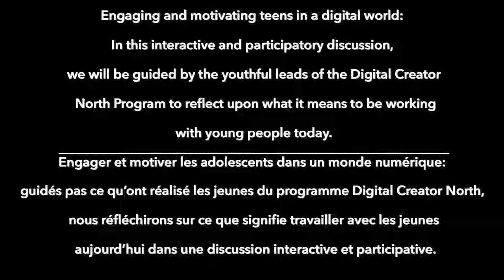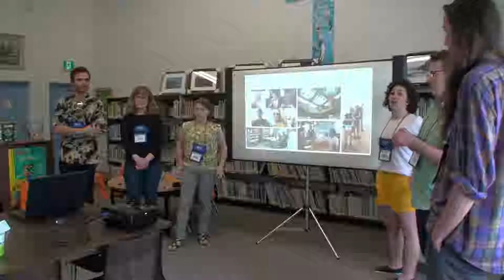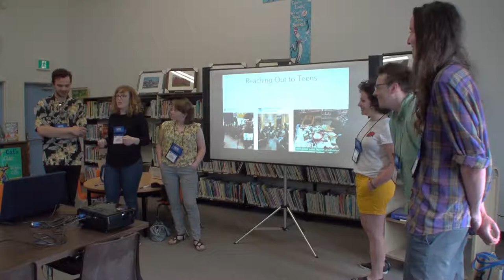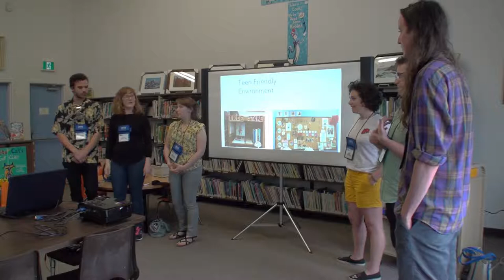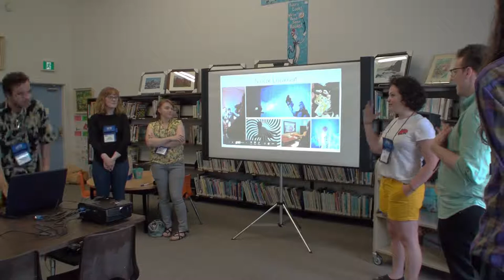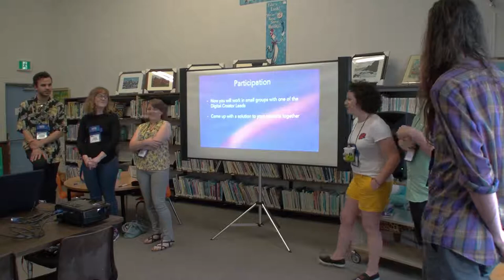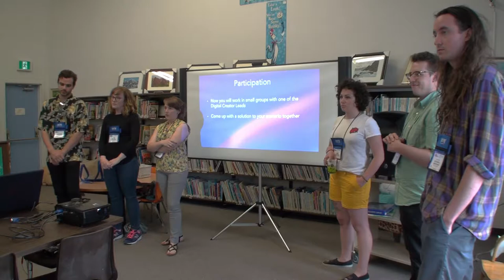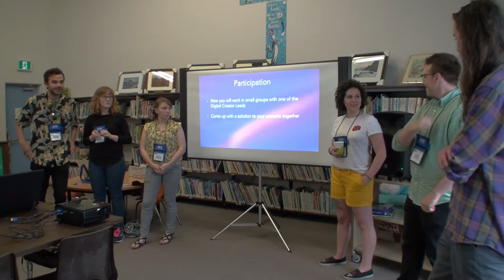You Couldn't Ignore Me if You Tried // Même en essayant, vous ne pouvez m’ignorer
SPARC Symposium 2018
Friday, May 25th (Afternoon Session)

* Katie Huckson | responsible du programme Digital Creator North Program Lead, Sault Ste. Marie

* Nathaniel Marchand | responsible du programme Digital Creator North Program Lead, Kenora

* Steve Kozinski | responsible du programme Digital Creator North Program Lead, Temiskaming Shores

* Laine Helbling | responsible du programme Digital Creator North Program Lead, Sioux Lookout

* Brittany Sheridan | responsible du programme Digital Creator North Program Lead, Elliot Lake

* Tyler Levesque | responsible du programme Digital Creator North Program Lead, Timmins

Engaging and motivating teens in a digital world: in this interactive and participatory discussion, we will be guided by the youthful leads of the Digital Creator North Program to reflect upon what it means to be working with young people today.

Engager et motiver les adolescents dans un monde numérique: guidés pas ce qu’ont réalisé les jeunes du programme Digital Creator North, nous réfléchirons sur ce que signifie travailler avec les jeunes aujourd’hui dans une discussion interactive et participative.